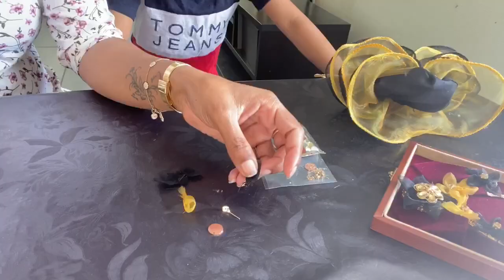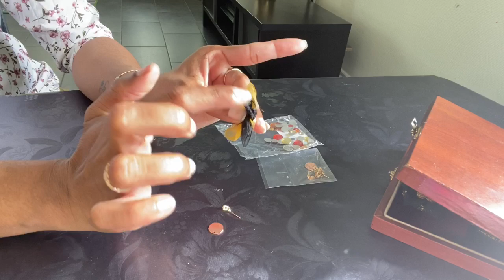How to make simple saree to designer saree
Handmade fashion accessories